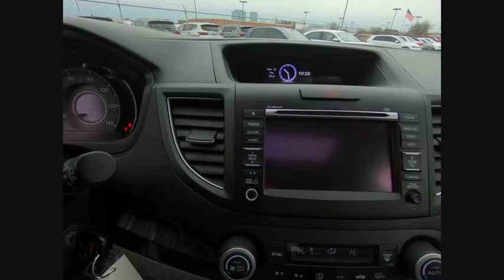2012 Honda CR-V Schaumburg IL S7095A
2012 Honda CR-V EX-L

CARFAX One-Owner. Clean CARFAX. Basque Red Pearl II 2012 Honda CR-V EX-L AWD 5-Speed Automatic 2.4L I4 DOHC 16V i-VTEC, NAVIGATION!, SUN ROOF!, NON-SMOKER, AWD, 17 x 6.5 Alloy Wheels, 4-Wheel Disc Brakes, ABS brakes, Automatic temperature control, Compass, Delay-off headlights, Dual front impact airbags, Dual front side impact airbags, Four wheel independent suspension, Front dual zone A/C, Front fog lights, Heated door mirrors, Heated Reclining Front Bucket Seats, Leather Shift Knob, Leather-Trimmed Seats, Navigation System, Outside temperature display, Overhead airbag, Power door mirrors, Power driver seat, Power moonroof, Power steering, Power windows, Radio: AM/FM/CD Audio System w/XM Radio, Rear window defroster, Rear window wiper, Remote keyless entry, Speed control, Steering wheel mounted audio controls, Tachometer, Telescoping steering wheel, Tilt steering wheel, Traction control.Recent Arrival! 30/22 Highway/City MPG**Awards:* 2012 KBB.com Brand Image Awards2016 Kelley Blue Book Brand Image Awards are based on the Brand Watch(tm) study from Kelley Blue Book Market Intelligence. Award calculated among non-luxury shoppers. Kelley Blue Book is a registered trademark of Kelley Blue Book Co., Inc.Give us a call today to schedule a drive.We are located just 1 mile West of the Woodfield Mall on Golf Road in Schaumburg. **Fox Valley VW never charges additional fees for any of our VW WorldAuto Certified vehicles. All Certified VW warranties & benefits are always included in the price you see.** Check before you buy.Reviews:* Lots of room for passengers and cargo; high fuel economy; user-friendly controls; ample tech and family-friendly features; nimble handling. Source: Edmunds* While a bounty of changes inside and out endow the 2012 Honda CR-V with a new level of user-friendly appeal, this latest incarnation retains its signature car-like driving feel and superb flexibility while delivering even better fuel economy. Source: KBB.com